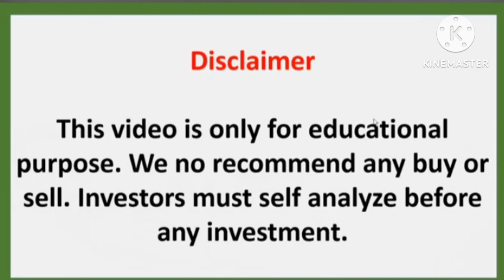Top 5 DIVIDEND paying Stock more then FD